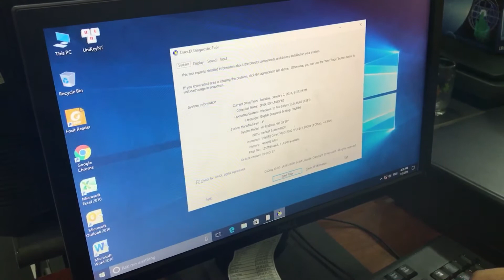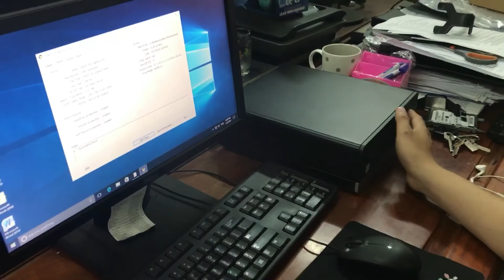Máy bộ HP Prodesk - Sang trọng, nhỏ gọn và cấu hình văn phòng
Mình xin giới thiệu đến mọi người máy tính bộ HP Prodesk. Đây là dòng máy trạm nhỏ gọn của HP. Thích hợp cho Doanh nghiệp, văn phòng và gia đình muốn sự nhỏ gọn, sang trọng và ổn định
Cấu hình:
Chip Core i3 kaby lake
Ram: 4GB